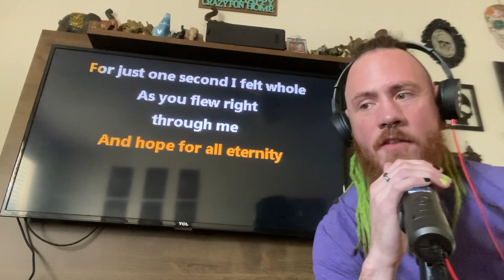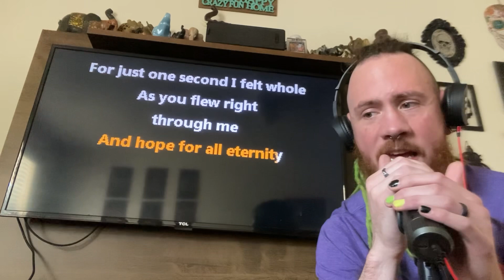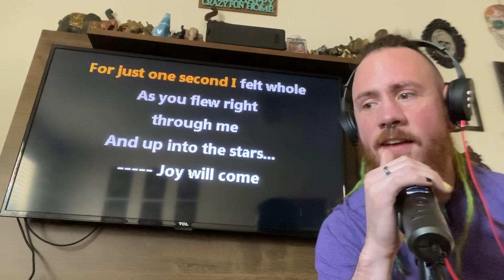Randall’s Vocal Cover (Flyleaf-“Sorrow”)